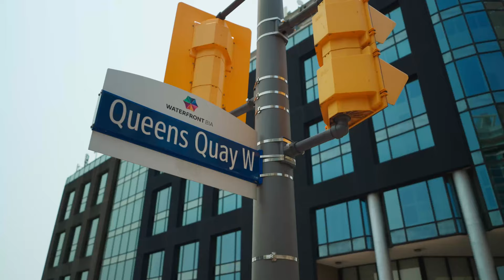King of movie soundtracks in Ghana ADU PATRICK on fire, speaks about KOO NHYIRA.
Video shot by @krixkroxmedia